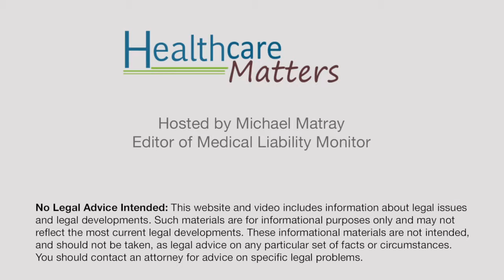ALL MD Attorney John Degnan (Full Interview) on Healthcare Matters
Welcome to Healthcare Matters, an internet television program that explores the intersection of medicine and the law with an emphasis on medical malpractice insurance and risk management. Host Michael Matray, editor of Medical Liability Monitor, interviews guests from the healthcare and legal communities on issues such as tort reform, significant malpractice judgments and emerging legal trends in medical professional liability.

In this episode, Healthcare Matters interviews ALL MD attorney John Degnan on how the move from paper to electronic medical records (EMRs) has affected the best practices for entering data into a patient’s chart, how he would advise EMR companies improve their product as its relates to medical liability defense, how plaintiff’s counsel can exploit an EMR’s audit and access log in a malpractice trial as well as risk management tips for maintaining HIPAA confidentiality in regard to EMRs.

Degnan is a shareholder at BRIGGS & MORGAN. He practices law in Minnesota, representing clients in business disputes, as well as members of the legal and medical communities in professional matters.

Degnan is a charter member of the Association of Liability Lawyers in Medical Defense (ALL MD), a nationwide organization that connects healthcare providers with attorneys who specialize in medical malpractice defense.

ALL MD is a division of Cunningham Group, a national medical malpractice insurance agency.  We assist physician is getting quotes from every major malpractice insurance company